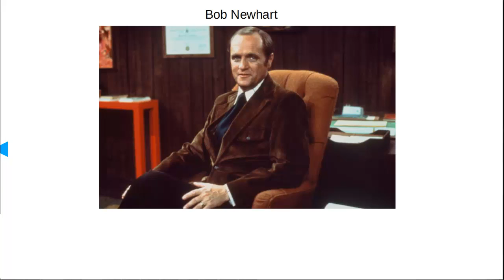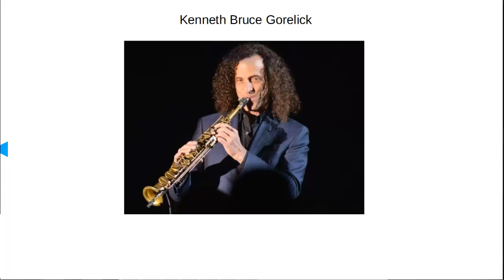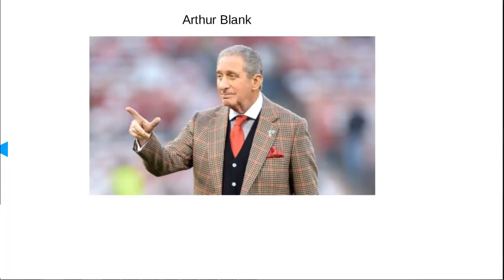💰Pessoas Famosas que Fizeram Contabilidade - Ciências contábeis .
Conheça contadores famosos tais como Silvio santos, O lutador Chuck Liddell , O comediante: Bob Newhart , O escritor: John Grisham , O músico: Kenneth Bruce Gorelick, mais conhecido como Kenny G , O astro de rock: o vocalista dos Rolling Stones, Mick Jagger ,  O magnata Arthur Blank tudo isso e muito mais !